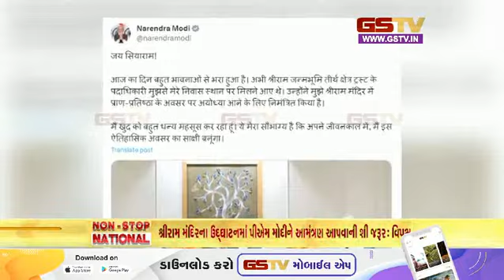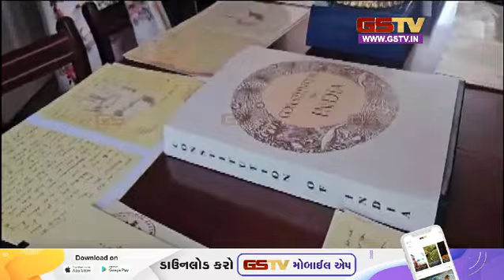નોન સ્ટોપ નેશનલ | 27-10-2023 | Gstv Gujarati News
અમેરિકા-ચીનના વિમાન હવામાં આવ્યા સામસામે, ટક્કર થતાં રહી ગઈ
ભારત હમાસને આંતકી સંગઠન જાહેર કરેઃ ઈઝરાયેલના રાજદૂત
દેશી શ્રીરામ મંદિરના ઉદ્ઘાટનમાં પીએમ મોદીને આમંત્રણ આપવાની શી જરૂરઃ વિપક્ષ
કતારની કોર્ટે જાસૂસીના ગુનામાં ૮ પૂર્વ ભારતીય સૈનિકોને મૃત્યુદંડની સજા ફટકારી
કેન્દ્ર સરકાર વિકસિત ભારત સંકલ્પ યાત્રા યોજશે